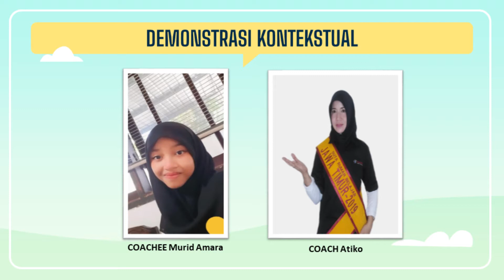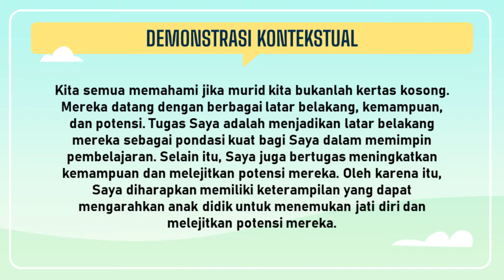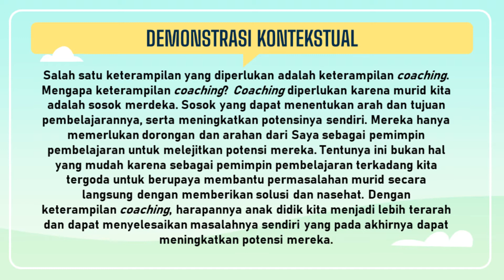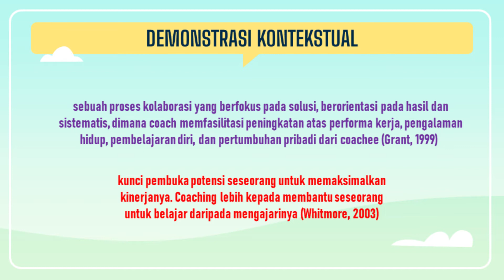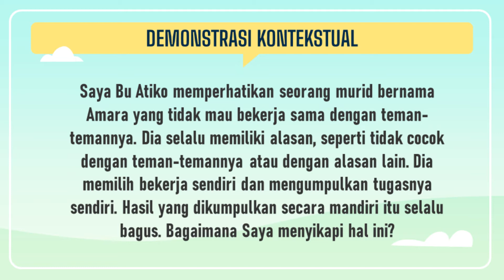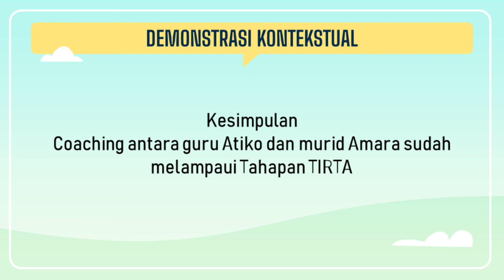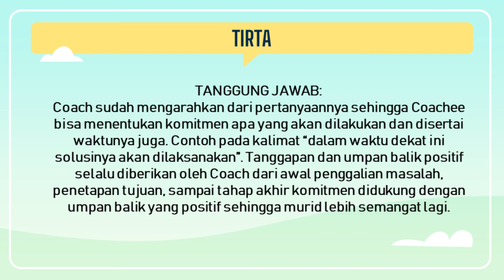DEMONSTRASI KONTEKSTUAL COACHING GURU DAN MURID